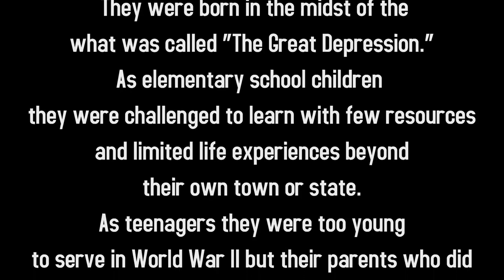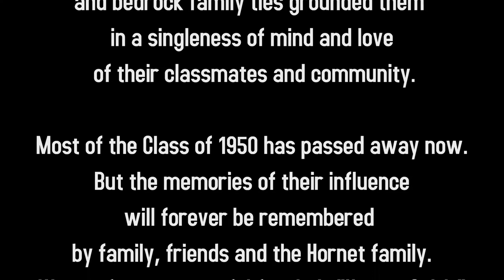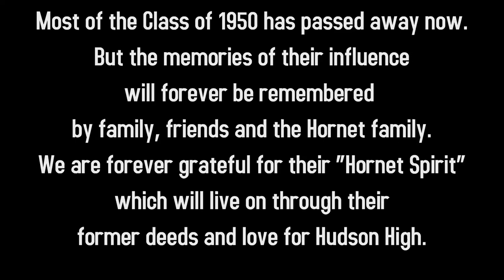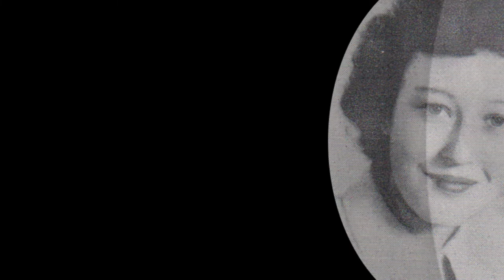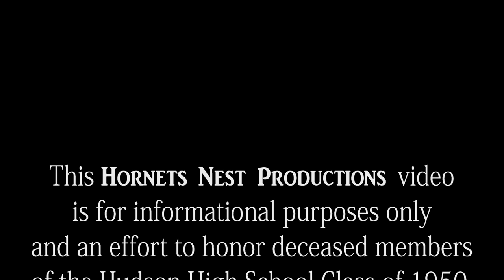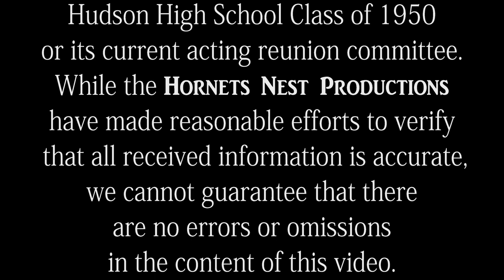A Memorial to the Class of 1950 Deceased